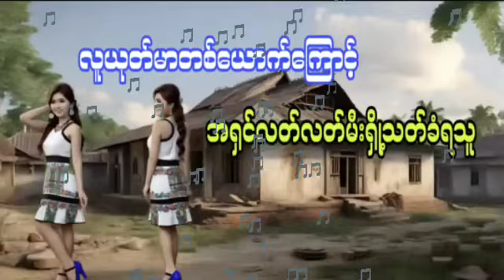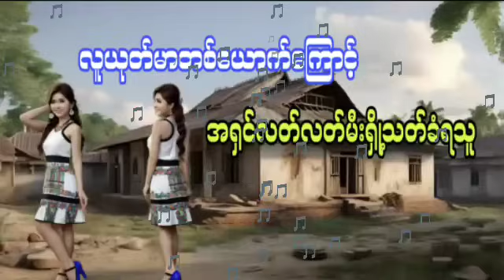လူယုတ်မာတစ်ယောက်ကြောင့်အရှင်လတ်လတ်မီးရှို့သတ်ခံရသူhtiketan ထိုက်တန်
Now vdieo is editing and recording and presenting it as an Audiobook channel. Since it is a Myanmar audiobook channel, it was created with only one photo to listen to the audio story.It is being presented with the purpose of listening to the audio story, especially for people who are visually impaired and cannot watch movies and videos. Thank you all.

yahku vdieo sai  taeehpyatpyee  aasan swinkar Audiobook  hkyaannaaltaithkuaahpyit  tainsaat nayparsai .  myanmar aasan hcaraote hkyaannaal taithkuhpyitsawkyawwng  aasan jaratlamkonarrsainraan  dharatpone taitpone taeehpyang  hpaantee htarr hkyinnhpyitsai .  aahtuu sahpyang  aamyinaarrone hkyahoettae suumyarrnhang  roteshinnhang  bedeyomyarrko  m kyany ninesuumyarraatwat  aasanjaratlamko narrhtaungraan rairwal  tainsaat hkyinnhpyitsai .  aarrlonekokyaayyjuutainpartaal .
ဇာတ်လမ်းကောင်းများစွာကိုနေ့စဉ်ပြောပြတင်ဆက်ပေးနေတာမို့ChannelလေးကိုSubscribeလေးနှိပ်ပြီးအားပေးထားကြပါဦး
မောင်ညိုမှိုင်း(သန်လျှင်)
HTIKE GYI
ORIGINAL STORIES
Burmese Creatures

မောင်ညိုမှိုင်း(သန်လျှင်)
HTIKE GYI
ORIGINAL STORIES
Burmese Creatures